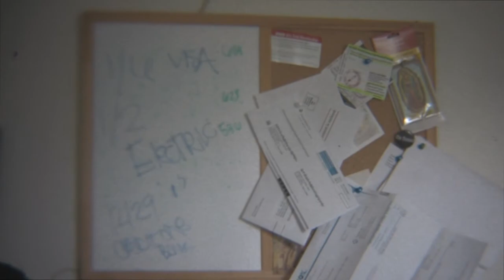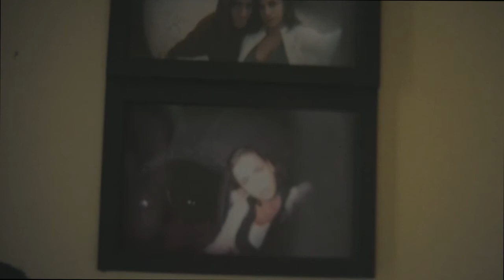Showgun35 DOF adapter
just a montage of footage shot on the Canon HV30 with Showgun35 DOF adapter.  Shot at 30p cinema mode.